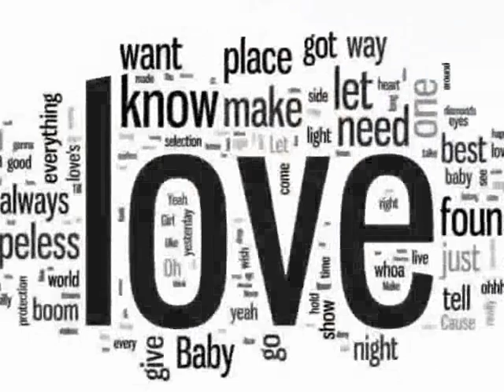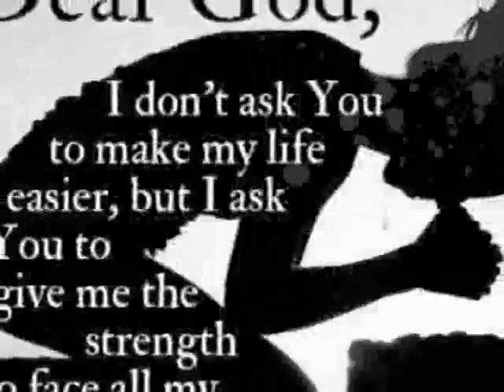HELP 1 25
A VERY NICE SONG FROM THE ANDRE L PARKER CD         @ GELP